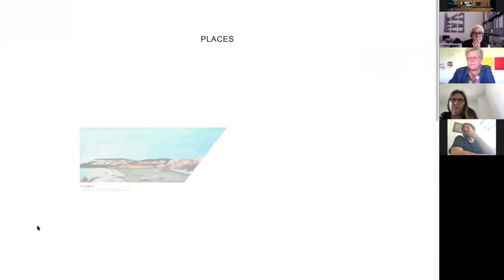Arturo Laime »The poet's rifle is a rose« Platforms Project NET Athens 2020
Der Künstler Arturo Laime führt anhand seiner Arbeit »The poet's rifle is a rose« in sein Werk ein und diskutiert auf der Platforms Project NET 2020 Independent Art Fair, einem internationalen Netzwerk und interdisziplinärem Austausch von Künstler*innen, Kunstexperten, Kritikern und Journalisten mit den anwesenden Interessierten im »Meet & Talk« online. Normalerweise hätte diese Independent Art Fair in Athen stattfinden sollen, jetzt war es vom 14. bis zum 31. Mai ein großer, kollektiver Online-Diskurs mit spannenden Akteuren: So war der Ausstellungsraum EULENGASSE mit über 35 Künstler*innen mit von der Partie, die mit dem interessierten Publikum täglich virtuell in Dialoge traten – and »Participate NOW!«